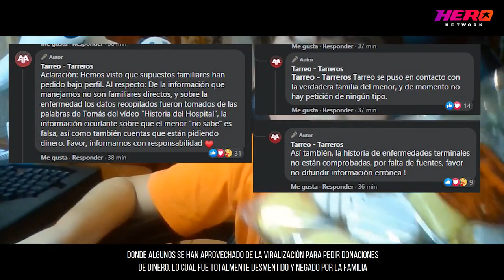Noticia Express | Niño chileno se hace viral gracias a la ayuda de redes sociales